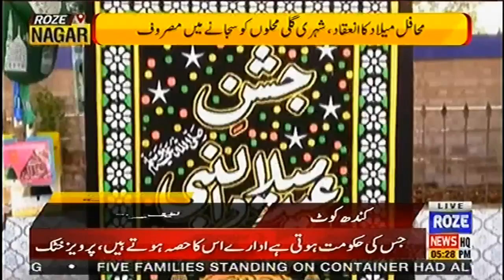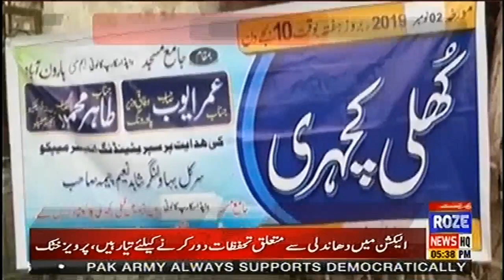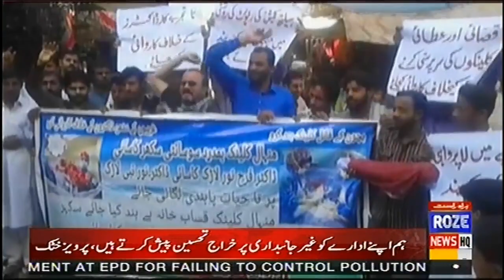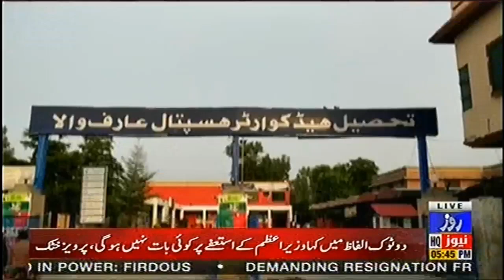Roze Nagar | 02 Nov 2019 Full Program | Roze News